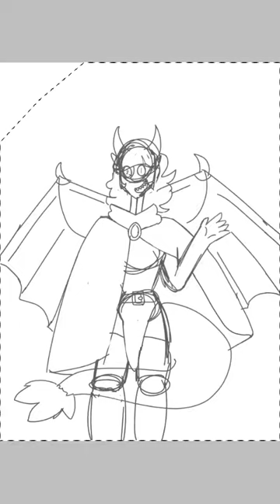Drawing a dragon lady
This is my initial drawing of a character for DND she’s an NPC that I’ve put into into a few games by now. My favorite part about Drawing this was the eyes so I’m change the way I draw eyes now.

Remember to stay safe no matter who you are any race, any gender, any sexuality, any religion, any kind of human just stay safe.